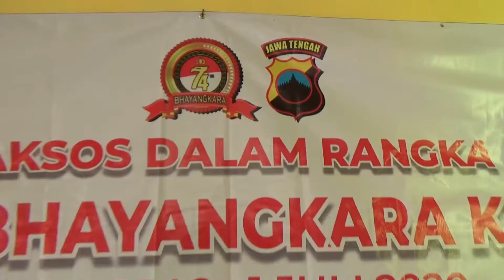Kampung Tangguh Nusantara Candi dan Bhakti Sosial Hari Bhayangkara Ke 74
Kepolisian Resor Tegal kembali melakukan upaya dalam rangka pencegahan penyebaran covid-19, salah satunya mencanangkan Kampung Tangguh Nusantara Candi. Kali ini Desa Sidaharja Kecamatan Surodadi Kabupaten Tegal dicanangkan Sebagai Kampung Tangguh Nusantara Candi. Hadir dalam kegiatan tersebut Kapolres Tegal AKBP M. Iqbal Simatupang, S.I.K didampingi Wakapolres Kompol M. Faisal Perdana, S.I.K serta pejabat utama Polres Tegal, Selasa (23/06/2020).

Dalam sambutanya Kepala Desa Sidaharja mengucapkan selamat datang kepada Kapolres Tegal beserta rombongan. "kami sangat berterimakasih atas kehadiran bapak Kapolres, semoga dengan dicanangkannya Desa Sidaharja ini sebagai Kampung Tangguh Nusantara Candi dapat bermanfaat bagi masyarakat terutama dalam antisipasi dan pencegahan Covid - 19" katanya.

Dalam sambutannya, Kapolres Tegal AKBP M. Iqbal Simatupang, S.I.K menyampaikan bahwa pencanangan kampung tangguh nusantara candi di Desa Sidaharja ini tidak hanya mendapatkan nilai positif dari segi kesehatan saja. Akan tetapi bagaimana caranya Desa bisa melakukan upaya pencegahan/penanganan wabah covid-19. Diharapkan dengan keberadaan Kampung Tangguh nusantara candi ini mampu membawa manfaat dalam aspek keamanan dan ketertiban.

Lebih lanjut pihaknya mengharapkan masyarakat dapat lebih taat dan tertib pada protokol kesehatan, meningkatkan kualitas dan ketahanan dalam menopang ekonomi masyarakat, serta menjadikan desa lebih aman karena nantinya keluar masuknya warga akan terkontrol.